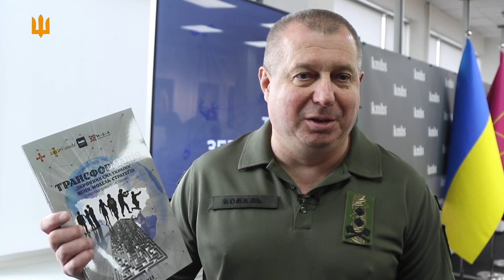Відбувся випуск учасників навчальної програми «Трансформація Збройних Сил України».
Більше тридцяти офіцерів та генералів Генерального штабу Збройних Сил України, науковців та керівників управлінь, працівників Національного університету оборони України отримали сертифікати за результатами навчань, організованих за підтримки уряду Канади, спільно з фахівцями країн-партнерів на базі бізнес-школи Києво-Могилянської Академії, у співпраці з Могилянською стратегічною агенцією.

За матеріалами Генерального штабу ЗС України.